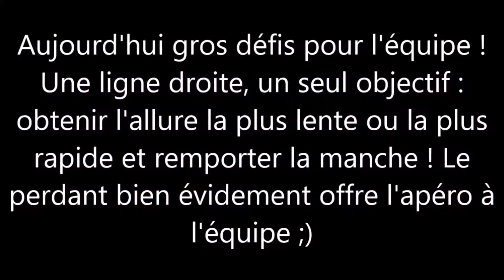QUI DE NOUS A LE PLUS LA NIAC ? - TEAM HORSE BALL OSTEO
Salut les biquettes !
Aujourd'hui, un nouveau jeux s'est présenté à nous ! Un défis disons ! Et chacun sais que rien n'est mieux qu'un défis pour déterminer la motivation de chacun ! ;)
Finalement l'apéro c'est moi qui le rapportera ! Et oui perdre coûte cher ! ^^
Aller Bye les biquettes !